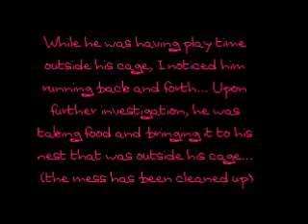Rat Mischief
song isn't mine